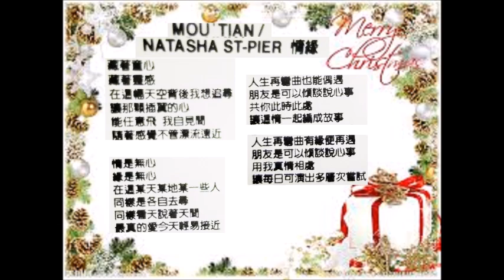【粵語演唱】Natasha St-Pier〈情緣Mou'TIAN〉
轉引自:  Natasha St-Pier : Emergence(1996)專輯
Natasha St-Pier〈情緣Mou'TIAN〉
作曲：Steve Barakatt
填詞：向雪懷
藏着童心　藏着靈感
在這幅天空背後我想追尋
讓那顆插翼的心　能任意飛我自見聞
隨着感覺不管飄流遠近

情是無心　緣是無心
在這某一天某地某一些人
同樣是各自去尋
同樣看天　說着聽聞
最真的愛今天輕易接近

人生再彎曲也能偶遇
朋友是可以傾談說心事
共你此時此處　讓這情一起編成故事

人生再彎曲有緣便再遇
用我真情相處　讓每日可演出多層次嘗試

情是無心 (從不告人)
緣是無心 (是最感人)